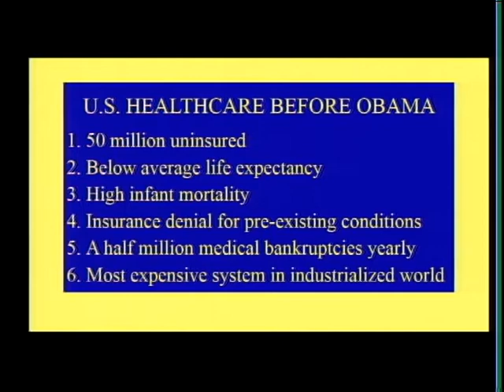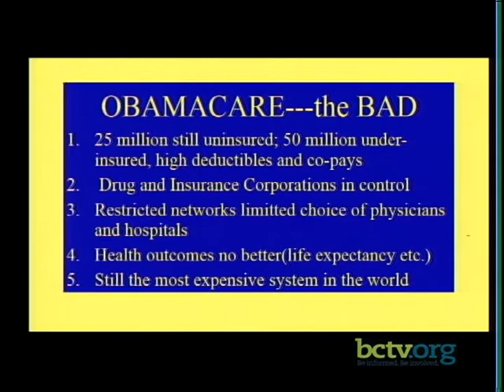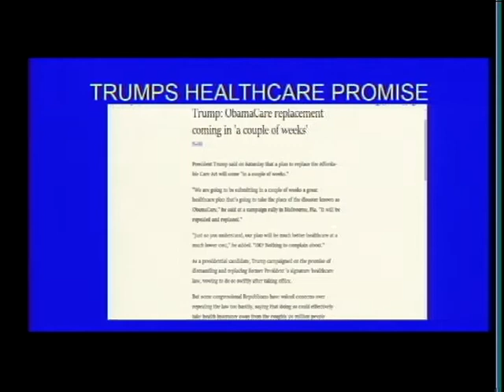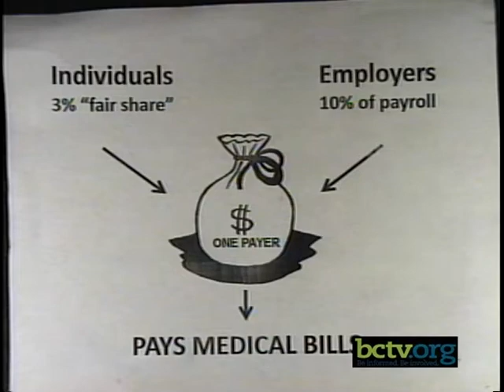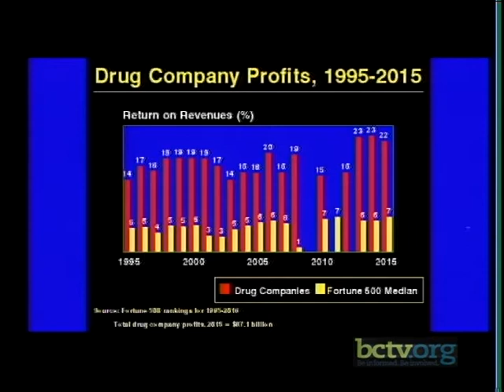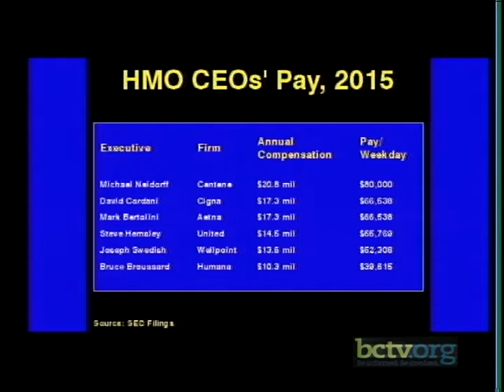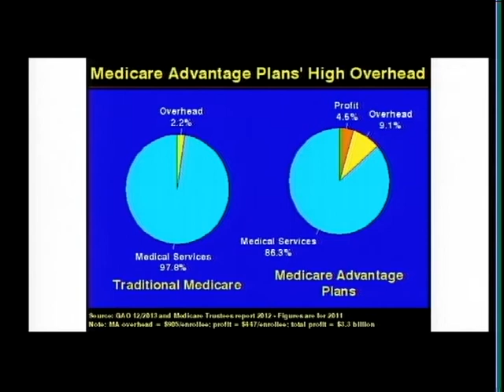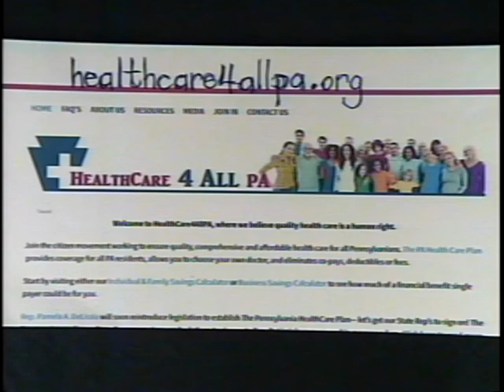Single-payer health insurance. 6-13-17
What's next with health care and health insurance in the United States is discussed by single-payer advocates Rosie Skomitz, Berks County Coordinator of HealthCare4AllPA; William Davidson, retired physician; Stephan Maman, medical student. With host Blair Seitz